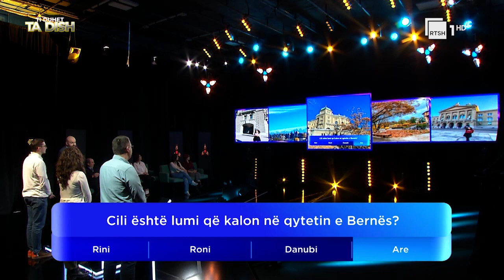Cili është lumi që kalon në qytetin e Bernës? | "Ti Duhet Ta Dish"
Për herë të parë në Shqipëri një Quizz-Show nga grupi prestigjioz Armoza, vjen ekskluzivisht për publikun Shqiptar si një pasqyrim i një realiteti të ri.

Rrjetet sociale që tashmë kanë ndryshuar jetën tona do të ndryshojnë edhe jetën e një konkurrenti i cili do të fitojë para.

Çdo të Shtunë, ora 21.00 jeni të gjithë të ftuar pranë ekrani të RTSH 1.

Fillon loja juaj ndaj bëhuni gati, sepse fituesi mund të jesh ti - Ti Duhet Ta Dish!!